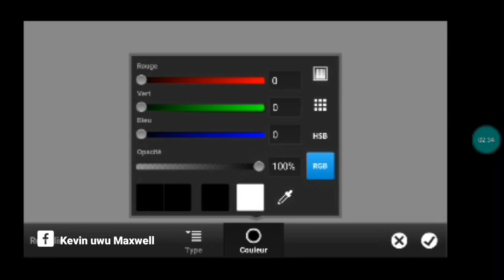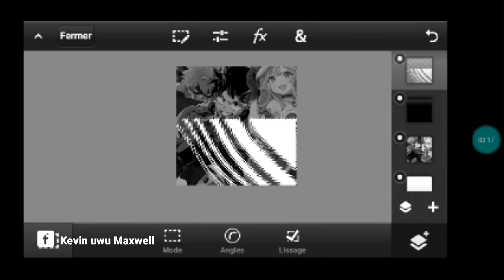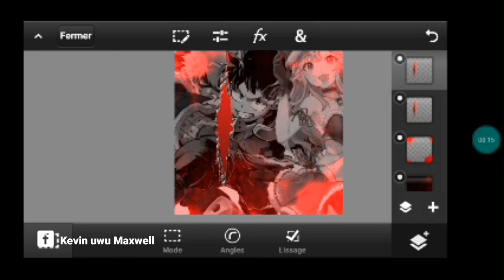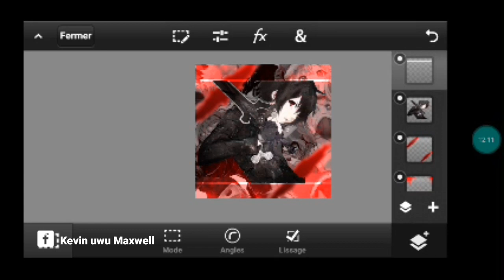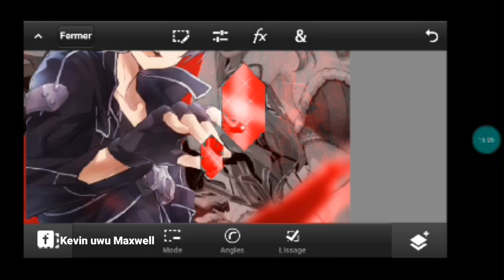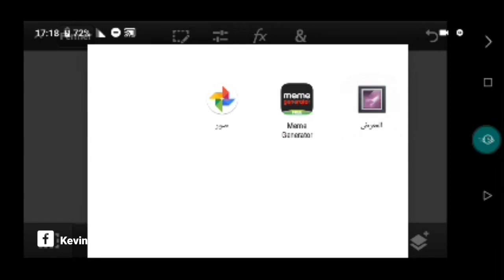Tutorial Cara Membuat logo Anime Android Ps Touch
Anime YouTube logo Tutorial on Android Phone!!

Hey Guys! Sylvestry is back with another video. Okay so in this video I will teach you guys How To Make A Cool Anime logo On Android!

Thanks for , :D Hope we reach 94 subs soon Disclaimer - The following video tutorial requires some basic knowledge of Graphic applications like PixelLab, PS Touch and basic knowledge of file formats.

ps touch

 •Download bahan/pack

 『▶』TONTON VIDEO SEBELUMNYA LAINNYA

『▶』OPEN JASA PEMBUATAN THUMBNAIL BANNER PROFIL YOUTUB

Tags- (Pls Don't read)
 Photoshop on Android
 PS Touch tutorials
PS Touch Banner YouTube